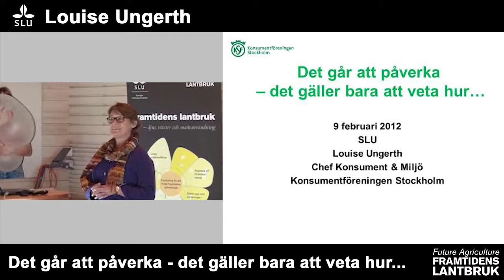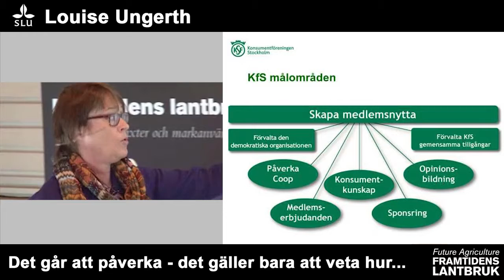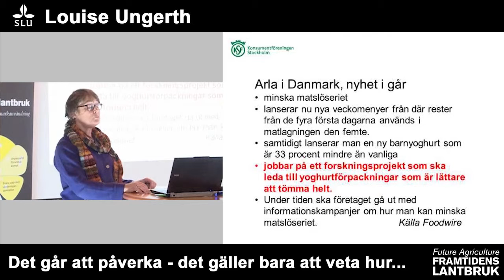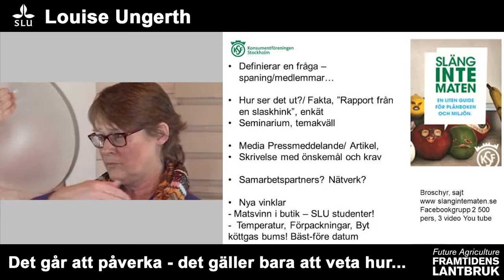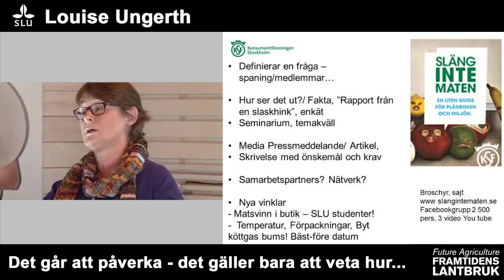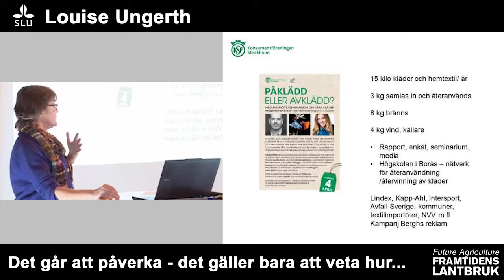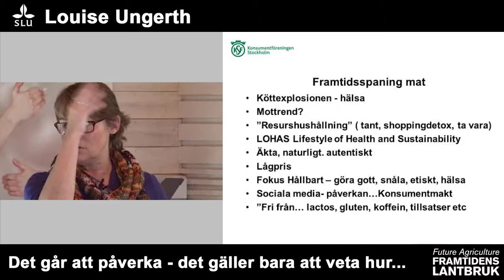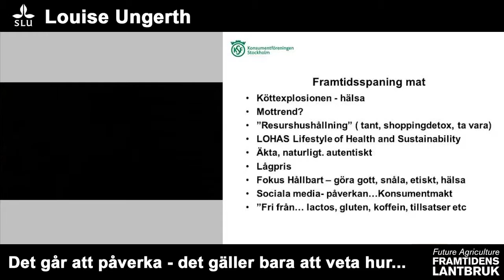Framtidens lantbruk/Future agriculture SLU - Louise Ungerth